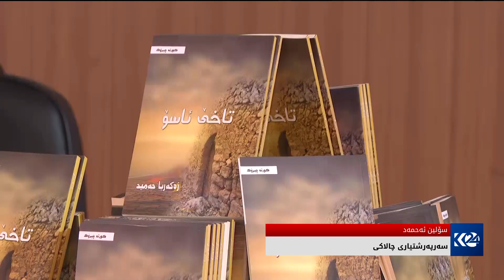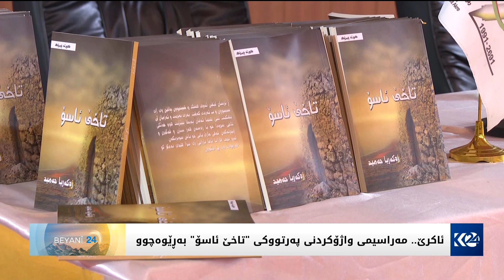لە ئاکرێ مەراسیمی واژۆکردنی پەرتووکی تاخێ ئاسۆ بەڕێوەچوو